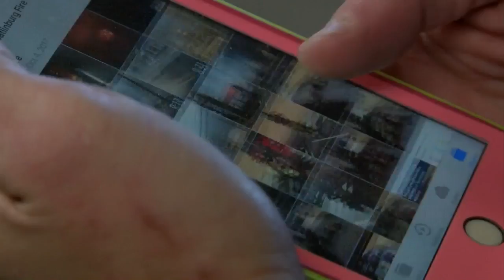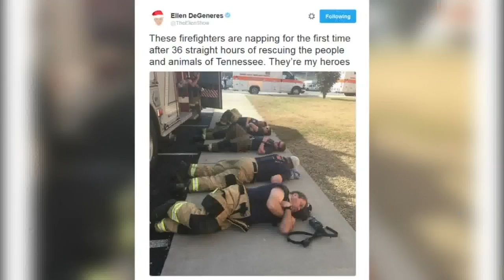Johnson City firefighter behind viral photo recalls Sevier Co. fires one year later